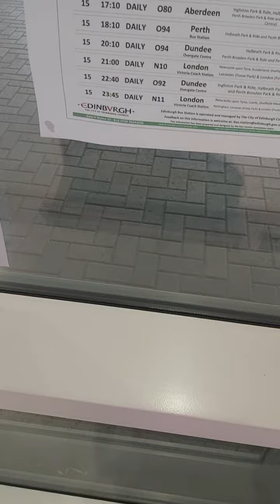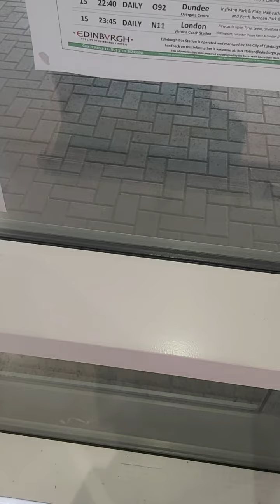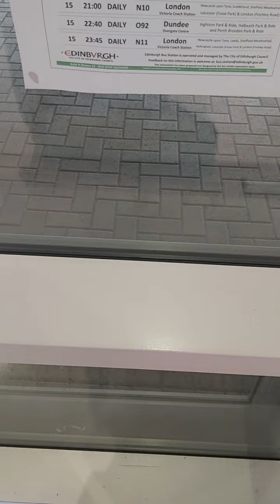Over The Next Few Days